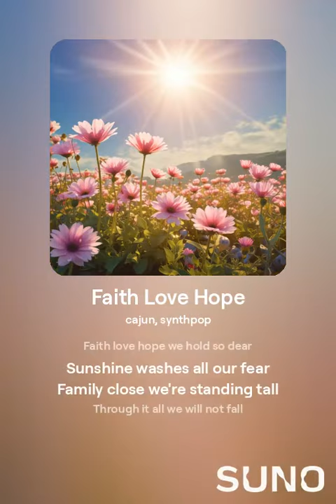Faith Love Hope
my suno A1 music